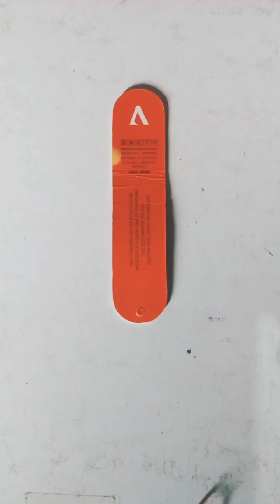Beautiful hand made friendship Bracelet II easy paper craft (hand made) II friendship Bracelet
Beautiful hand made friendship Bracelet
easy paper craft
friendship Bracelet
Paper craft make by hand
hand made paper craft
bracelet make idea
easy to make bracelet idea
Nano friendship craft idea
easy to make craft
friendship bracelet
friendship bracelets
friendship bracelet,
friendship bracelet tutorial,
friendship bracelet,
heart friendship bracelet,
bracelet making
vandna art and craft
art and craft vandna